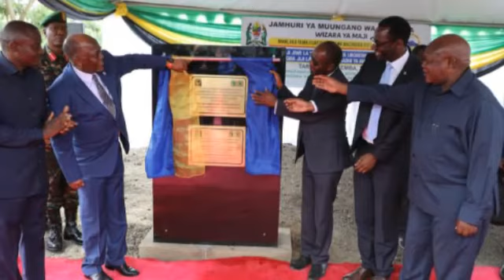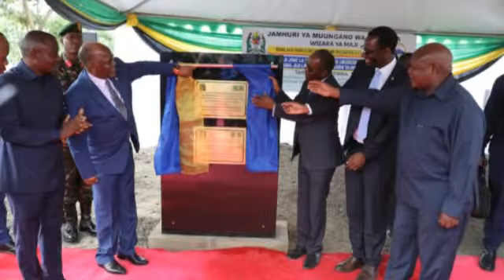Sekta ya Maji Yazidi Kuimarika